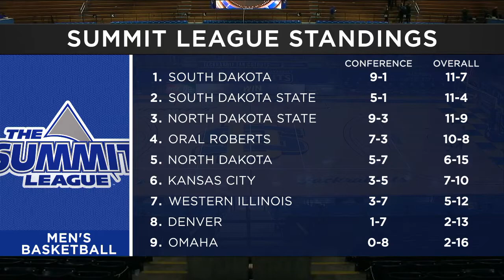2020-21 MBB Season // Game Recap: Midco Sports Network // Feb. 6 (USD at SDSU)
Tom Nieman and Brad Newitt of Midco Sports Network recaps SDSUs 89-78 win against South Dakota and chats with Head Coach Eric Henderson about the win at Frost Arena in Brookings, S.D.